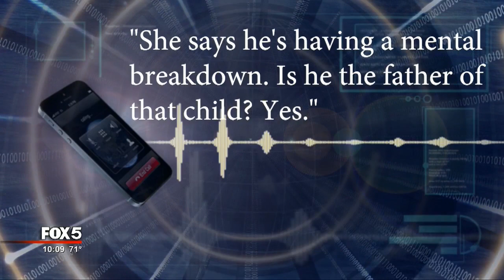Man makes first appearance in murder of 5 year old boy